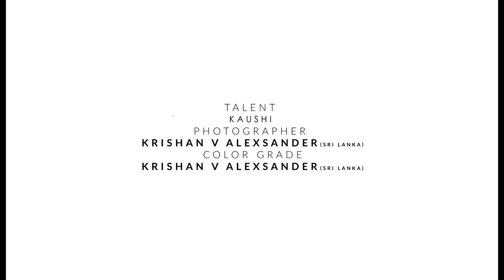KAUSHI I A N STEPZ Productions